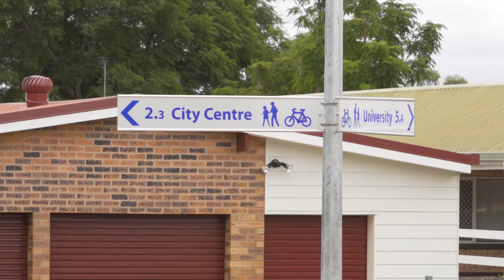Golf Club Cycleway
It's time to pound the pavement and get those wheels spinning.
The City Golf Club cycleway is now open for use by cyclists and pedestrians.